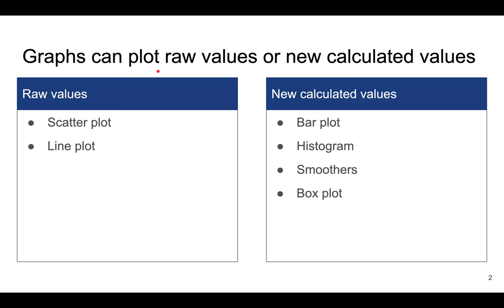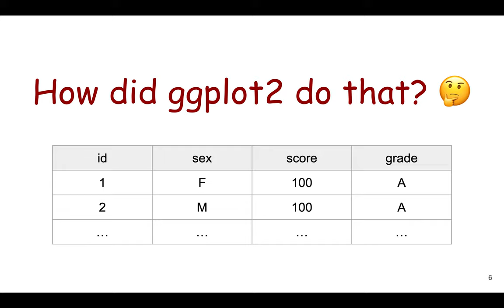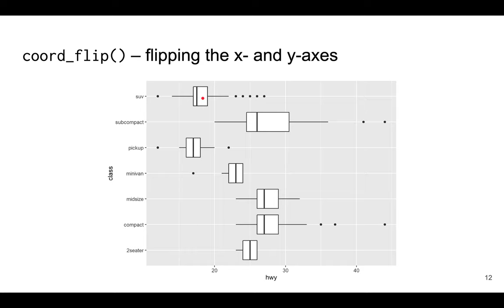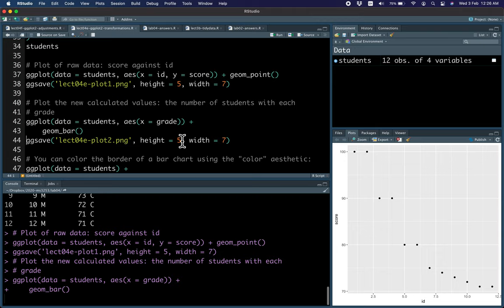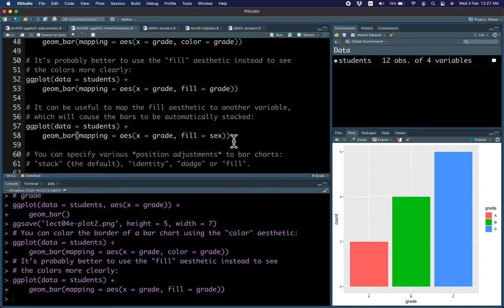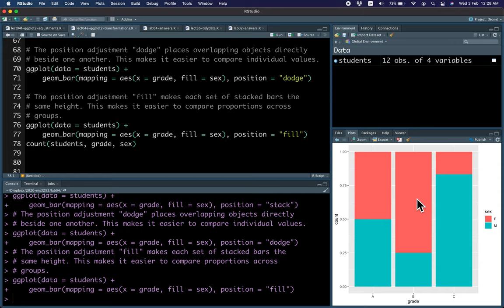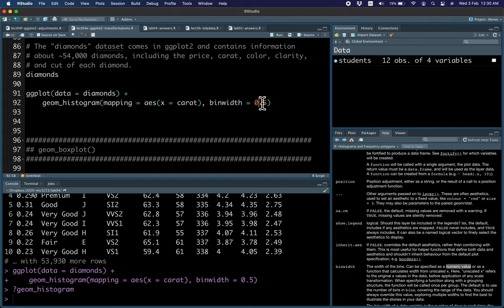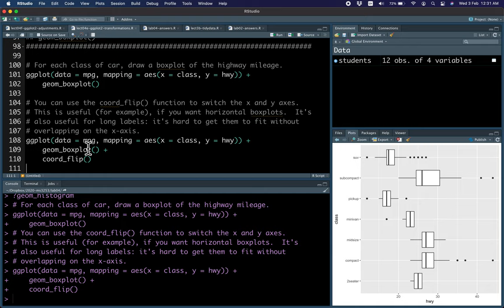MS3253 Lecture 4E – The “ggplot2” package – statistical transformations